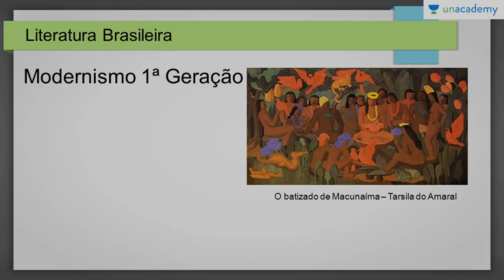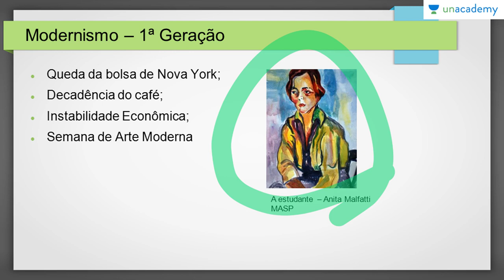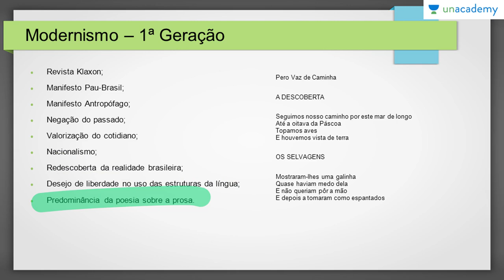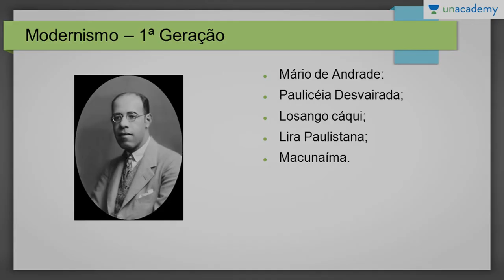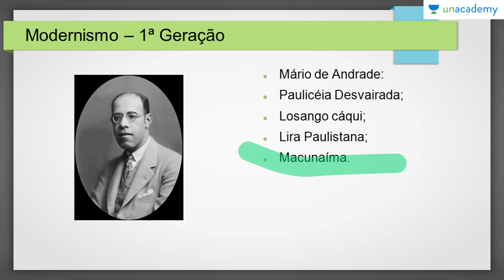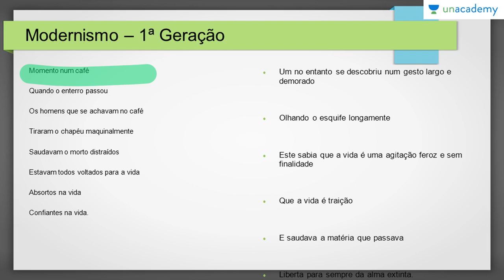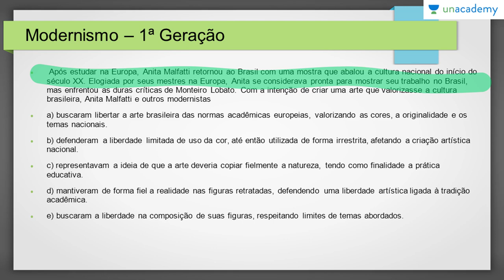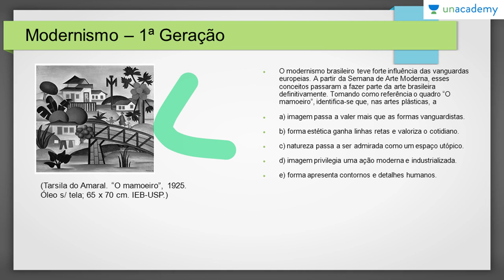Literatura Brasileira para o ENEM: Do Simbolismo às Tendências Contemporâneas: Modernismo 1 geração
Literatura brasileira para o ENEM 2017!

Olá pessoal! Bem-vindos de volta ao canal. Este é um curso sobre Literatura para o ENEM 2017 trazido a você pela professora Noemia Cecilia com a Unacademy Brasil.

Ela estará ensinando Modernismo 1 geração
·         Queda da bolsa de Nova York
·         Decadência do Café
·         Instabilidade econômica
·         Semana de arte moderna

Poetas como: Oswald de Andrade
Mário de Andrade, Manuel Bandeira etc.,

E no final do vídeo, você será dado um questionário para testar seus conhecimentos. Existe uma maneira melhor de aprender literatura para o ENEM 2017? Então, o que você está esperando?

Para a lição anterior: Literatura Brasileira para o ENEM: Do Simbolismo às Tendências Contemporâneas: Pré modernismo

Para a próxima lição:
Literatura Brasileira para o ENEM Do Simbolismo às Tendências Contemporâneas: Modernismo: 2 geração